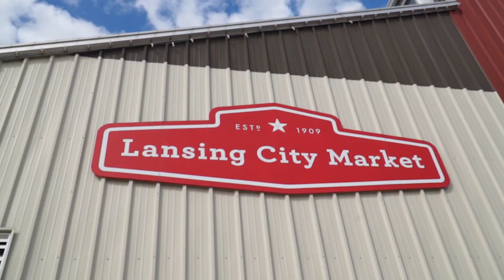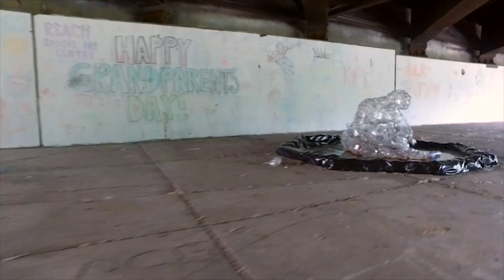2019 ARTpath | Public Art on the Lansing River Trail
For the Summer of 2019 Lansing Art Gallery & Education Center will partner with the City of Lansing’s Parks & Recreation Department to install up to 20 temporary, site-specific art works along a 3.5 mile stretch of the Lansing River Trail which will stretch from the historic arts district of Old Town Lansing, through the Capital Complex of Downtown Lansing. An estimated 50,000 visitors will enjoy the River Trail during the duration of this project.